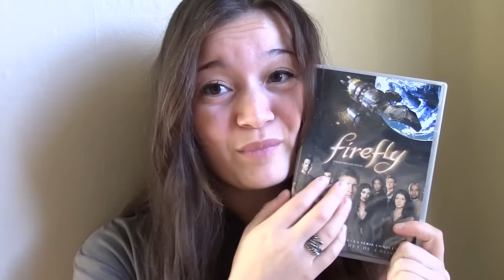Firefly is Feminist Because... | Fistful of Feminism S2 Ep. 7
Happy Friday and welcome back to Season 2 of FISTFUL OF FEMINISM!

Browncoats unite! This week, I'm talking about my favourite show FIREFLY and why it is so damn feminist! For those of you who don't know (although you really should) Firefly was a show that aired over 13 years ago, and was cancelled after one season. It's creator, Joss Whedon, is a self-proclaimed feminist and created a TV show that was way ahead of it's time! So today, I discuss various reasons why I think Firefly is super feminist, and get to nerd out a little bit in my Kaylee Frye Cosplay.

The whole series of Firefly is available on Netflix, so if you haven't already seen it, watch it!

Thanks everyone, and stay shiny!

I highly recommend reading more articles found on Everyday Feminism, here is their information!